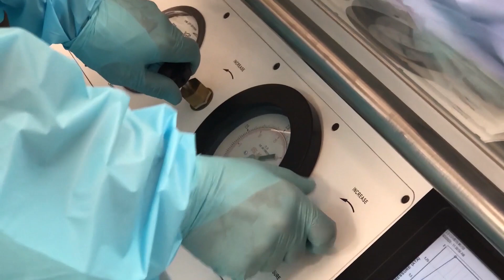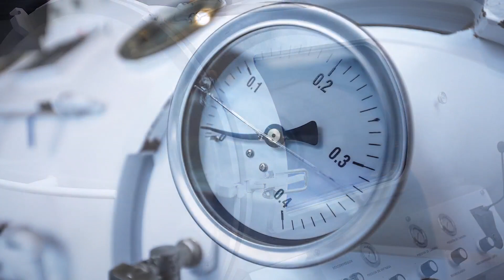Hyperbaric oxygen therapy – used to treat deep sea divers – shows promising results in COVID-19 tria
Hyperbaric oxygen therapy has been used to treat carbon monoxide poisoning and to heal wounds, but now doctors tell WUSA9 it shows promise with coronavirus patients.